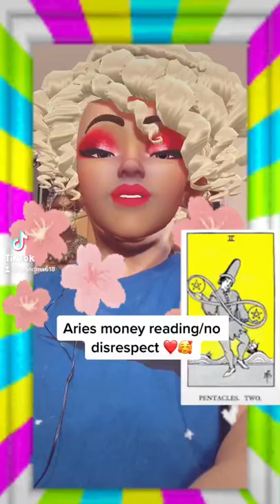Aries money reading/sending love & light too everyone-no date🥰❤️💕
What’s up with your money?❤️🥰